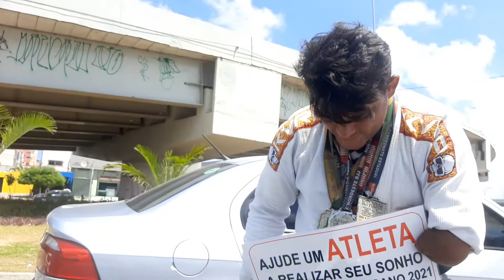Encontrei o Marney Max vendendo Jujuba no Sinal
O Marney Max é um atleta guerreiro de MMA que vai para os semáforos de Fortaleza vender jujuba para conseguir dinheiro e assim particioat de torneios de lutas.

O Lutador tem uma deficiência física no braço esquerdo, mas mesmo assim é lutador de MMA, de jiu-jítsu e mestre de muay thai.

De vez em quando vejo o Marney Max nos semáforos de Fortaleza, ele é uma pessoa do bem, semore que posso eu ajudo comprando as jujubas dele.
Parabéns guerreiro Marney Max